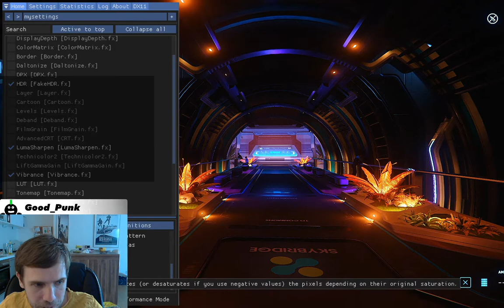[Star Citizen] Reshade Depth of Field HDR Screenshot Tutorial Stream